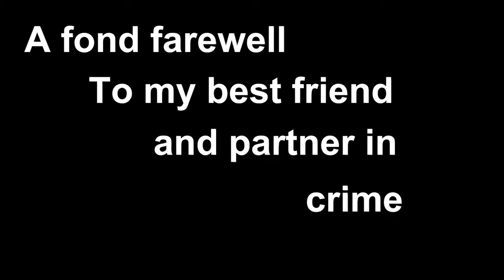Gods speed dad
My absence